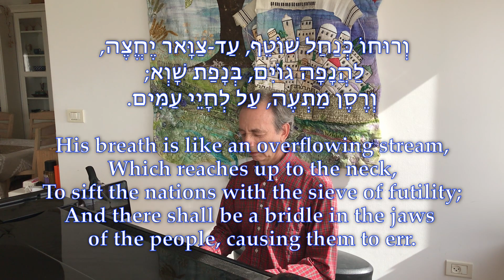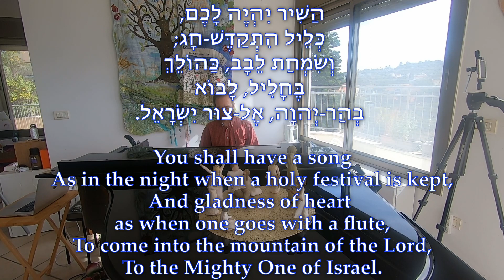The Warfare Song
The music is from Alyosha Ryabinov